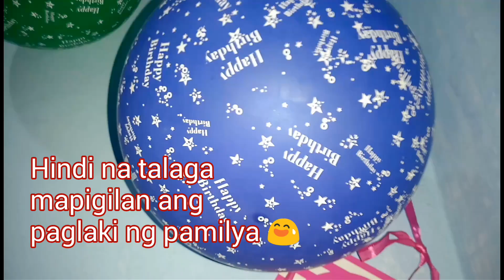My Last Night in the Philippines